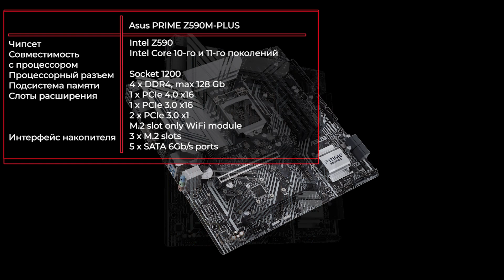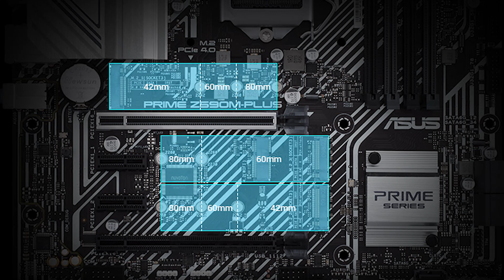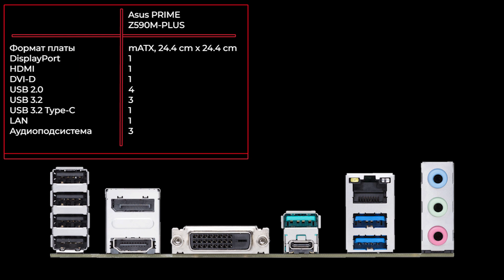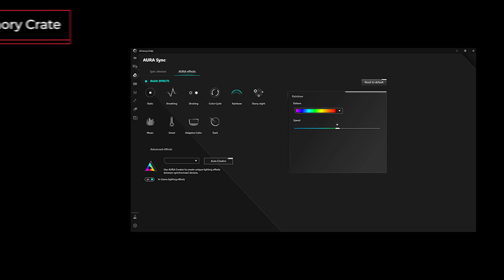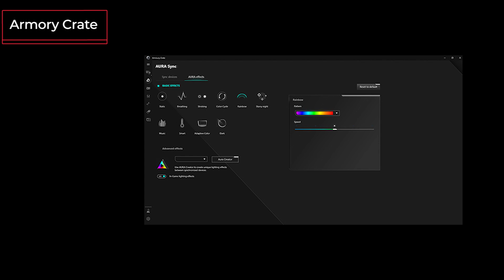Материнская плата Asus PRIME Z590M-PLUS